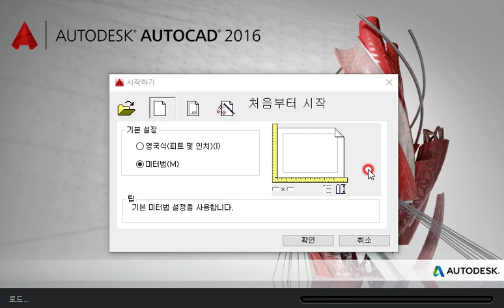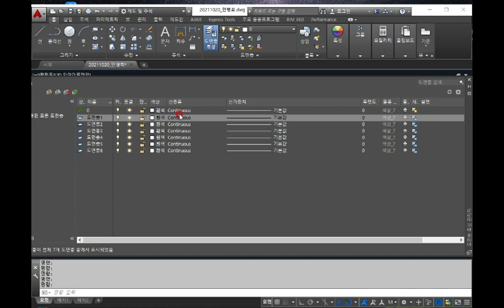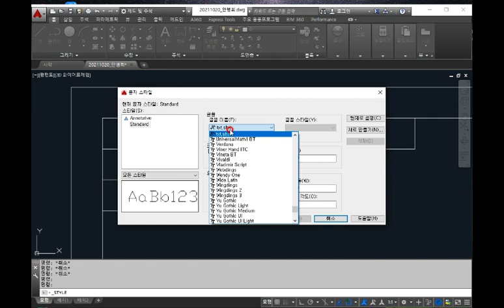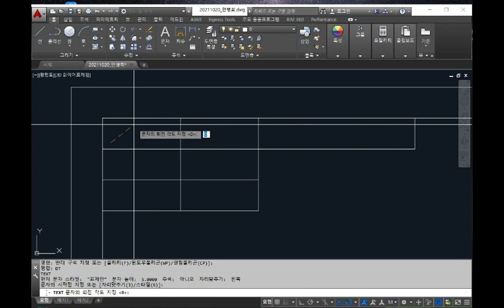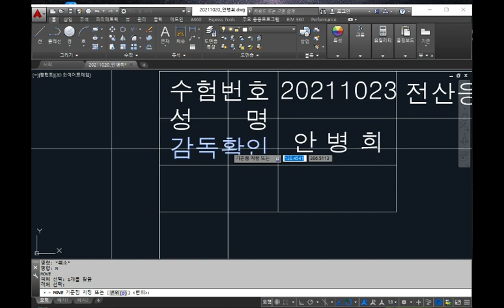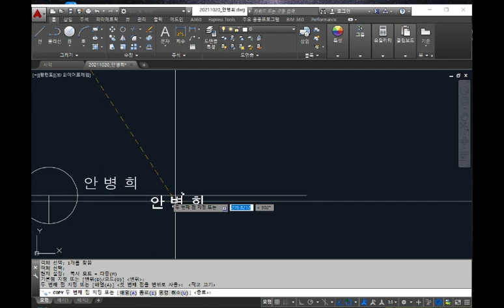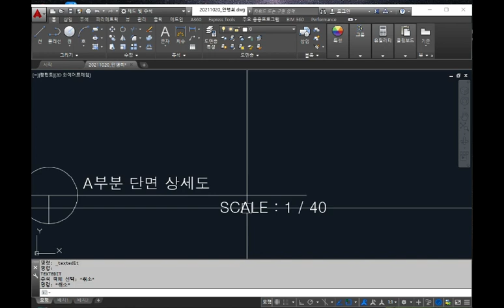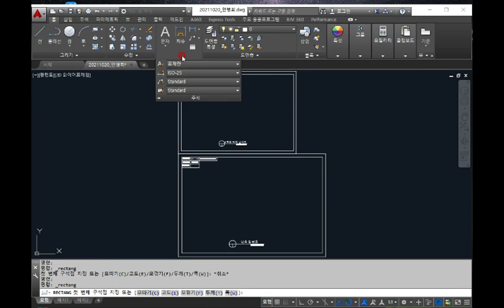AutoCAD_6장_01표제란 작성(2021.10. 촬영_2021년4회 전산응용건축제도기능사 실기)_안샘과 함께하는 2021. AutoCAD 전산응용건축제도기능사 실기 합격!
2021. 4회 전산응용건축제도기능사 실기... 2021년 10월.. 제4회 전산응용건축제도기능사 실기 합격을 위하여..  공업고등학교 건축과 1~3학년 희망하는 학생을 대상으로 원격수업에 이루어지는 수업입니다.